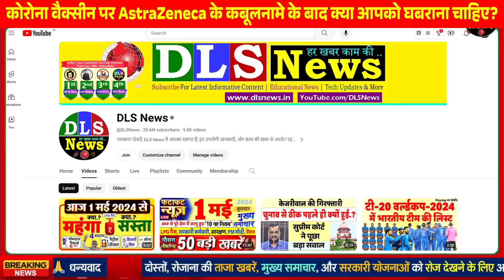कोरोना वैक्सीन से हार्ट अटैक के बाद अब... एक और खतरा, मामला पहुंचा सुप्रीम कोर्ट AstraZeneca News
इस कोरोना वैक्सीन से दिल-दिमाग को हो सकता है नुकसान? कंपनी ने पहली बार कबूला, भारत में खूब लगी

कोरोना वैक्सीन पर AstraZeneca के कबूलनामे के बाद क्या आपको घबराना चाहिए? डॉक्टर्स से जानिए पूरी बात

एक्सपर्ट्स कोवीशील्ड के साइड इफेक्ट जांचें-सुप्रीम कोर्ट में याचिका: कहा- वैक्सीन लगाने से किसी को गंभीर नुकसान पहुंचा, तो सरकार उन्हें हर्जाना दे

एस्ट्राजेनेका की कोरोना वैक्सीन से हार्ट अटैक का खतरा: ब्रिटिश कंपनी ने कोर्ट में माना; भारत में इसी फॉर्मूले से बनी कोवीशील्ड के 175 करोड़ डोज लगे

मी-लॉर्ड, मैं फार्मास्युटिकल कंपनी एस्ट्राजेनेका को कबूल है-कोरोना वैक्सीन कोविशील्ड से आ सकते हैं हार्ट अटैक व ब्रेन स्ट्रोक

कोविशील्ड: भारत में करोड़ों को दी गई ऑक्‍सफर्ड वैक्सीन, हार्ट अटैक पर कंपनी के खुलासे से हड़कंप, जानें पूरा विवाद

AIIMS Research Report: वैक्सीन कोई भी लगवाई हो...डरने की जरूरत नहीं, मौतों का सीधा ताल्लुक टीके से नहीं

10 लाख में किसी 1 को कोरोना-वैक्सीन से जानलेवा खतरा: एक्सपर्ट्स बोले- घबराएं नहीं; हफ्ते में दो दिन एकबार खाना खाएं, प्रोटीन की जांच कराएं